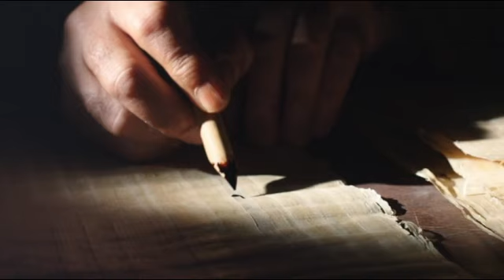Domingo XI del Tiempo Ordinario Ciclo B: Marcos 4, 26-34